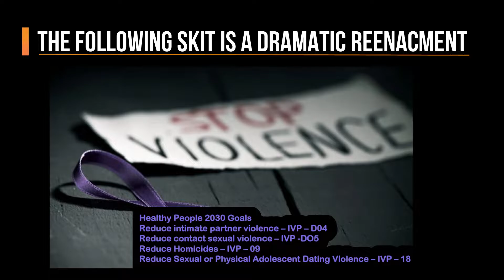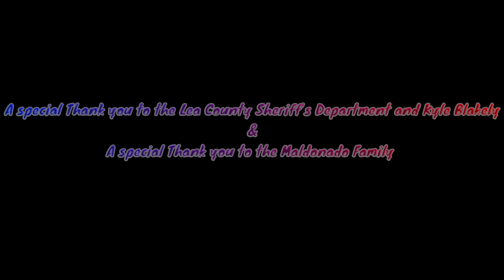New Mexico Junior College Domestic Abuse (IPV) PSA 2022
References

Ferguson, S. (2022, February 17). Signs of domestic violence. Psych Central. Retrieved April 14,

Hamel , J. (2018). Evidence-based domestic violence perpetrator treatment. Domestic Violence
Trainings.
based-domestic-violence-perpetrator-treatment/

Health, D. of. (n.d.). Health indicator report of injury - intimate partner violence. NM. Retrieved

Lea County Sheriff&#39;s Office. (n.d.). Lea County Sheriff&#39;s office. Lea County Sheriff&#39;s Office.

Meyer, L. (2020, October 19). DV_REPORT_TRENDS_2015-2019_betty_caponera_oct20web.
NMCSAP.
2019_betty_caponera_oct20web/

Violence prevention. Violence Prevention - Healthy People 2030. (n.d.). Retrieved April 14,
objectives/violence-prevention